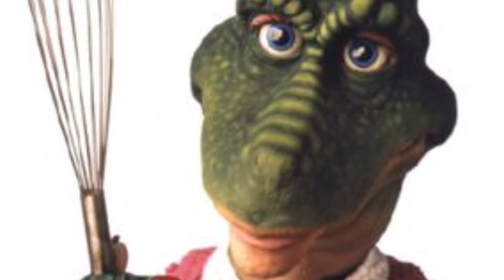As 12 Mães mais marcantes do cinema e da tv!!